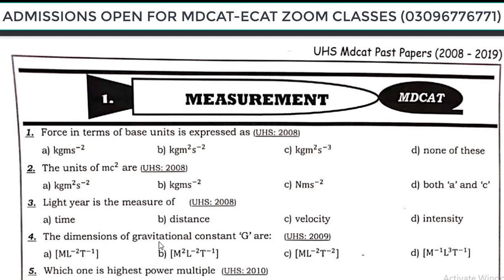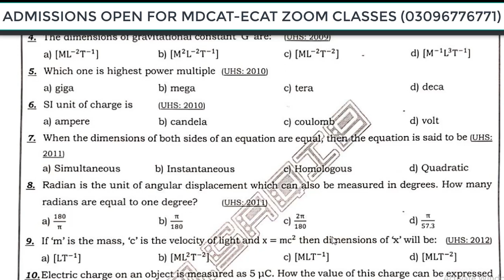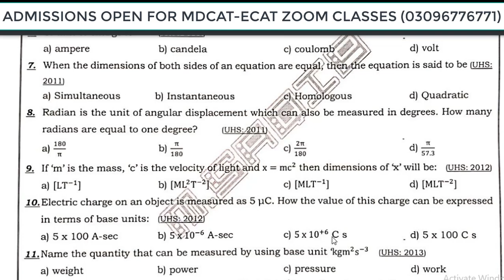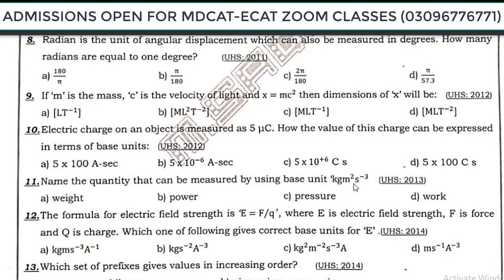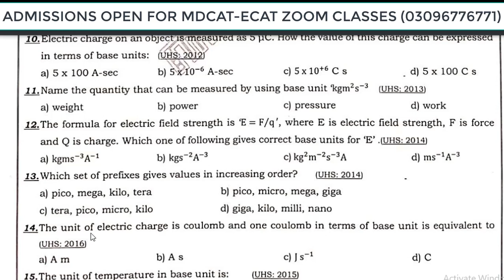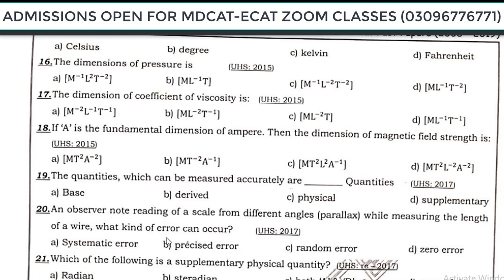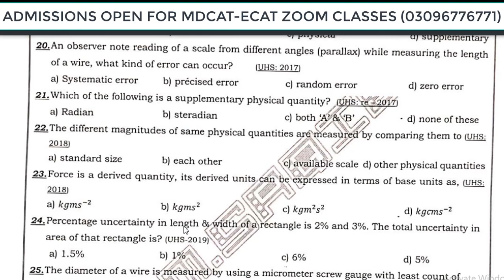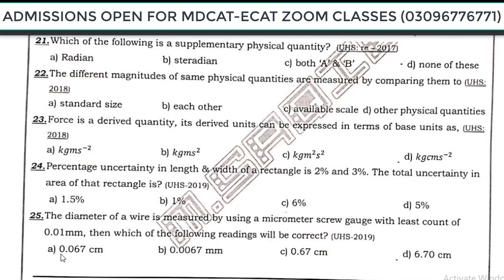MDCAT ECAT I PHYSICS I UHS PAST PAPERS I UNIT WISE I UNIT 01 I ONLINE ZOOM MDCAT ECAT CLASSES